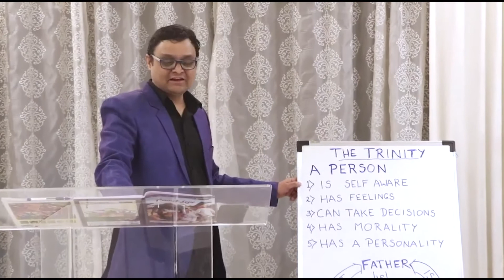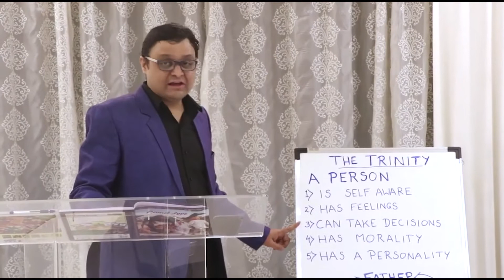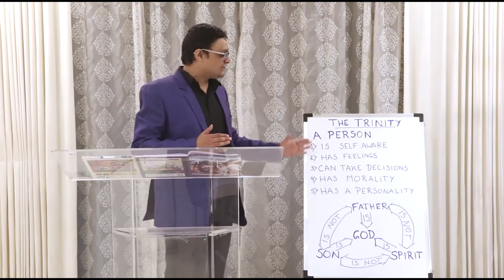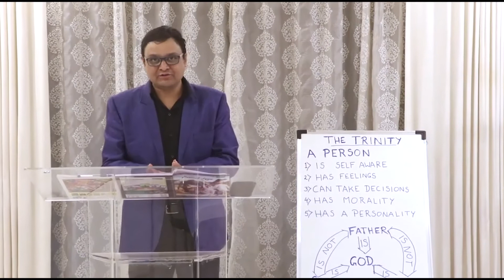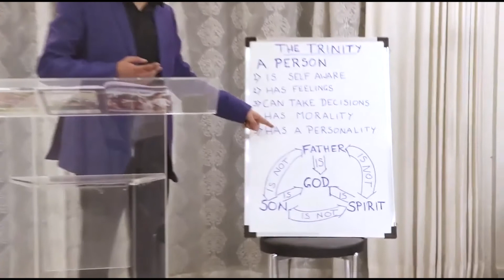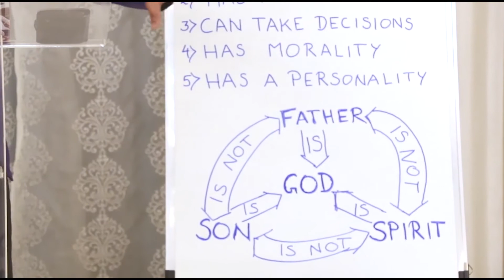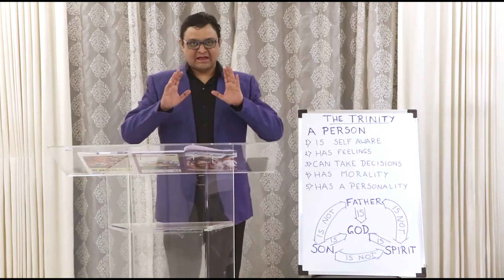The Trinity | Ap. Akok Sonawane | Zion Ministries Church